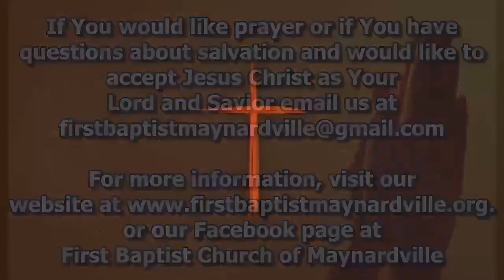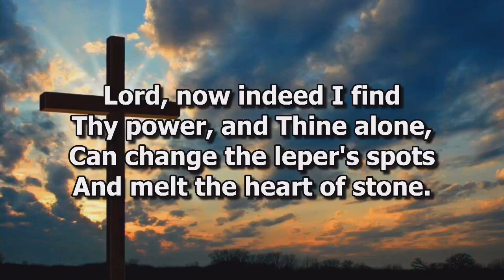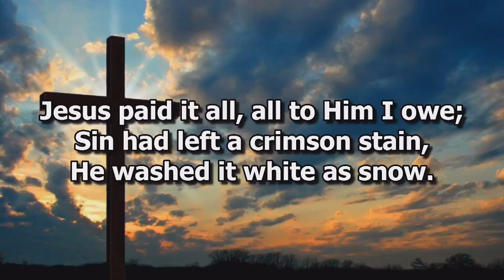Good Friday Service April 7, 2023